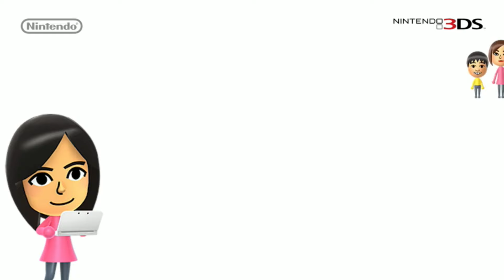NINTENDO 3DS DIRECT 9.1.2016 /w ConMentary!!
The latest Nintendo Direct was all about Nintendo 3DS and we got some awesome announcements!
DIRECT TIMESTAMPS:
2:05 - Pokemon Sun & Moon
4:10 - Super Mario Maker 3DS
7:20 - Mario Party Star Rush
10:50 - Animal Crossing New Leaf
13:39 - StreetPass Mii Plaza
15:29 - Legend Of Zelda 30th Anniversary Stuff
21:15 - Yoshi's Wooly World 3DS
22:50 - Mario Sports Superstars
23:50 - Pikmin 3DS